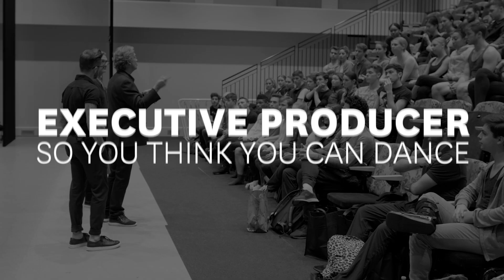USC Kaufman - What Moves You: Nigel Lythgoe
In this installment of “What Moves You," we hear what motivates and inspires USC Glorya Kaufman School of Dance Board of Councilors member and So You Think You Can Dance? Executive Producer Nigel Lythgoe.